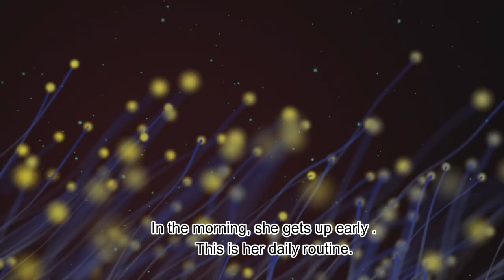MAMAS CARE bushgali animated story kids animation good habits bushgali devotional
I Gali Babji christian believer. I would like to compose bible worses into songs. Praise the Lord.
I make cartoon short stories, and bed time stories for kids. I also compose songs for children.